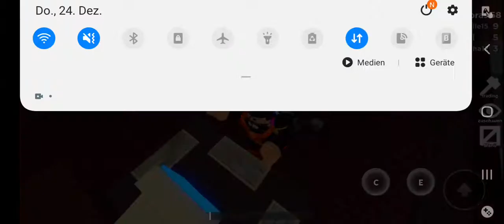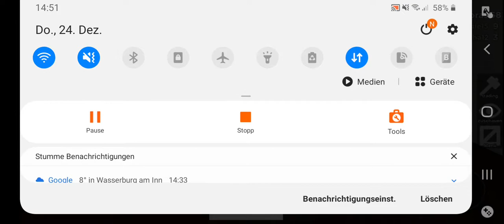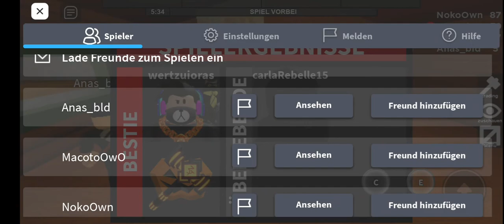wir spielen nichts wie weg in roblox in {Deutsch} (HD)😎👍😱